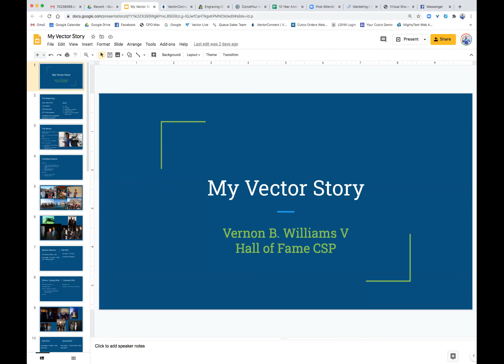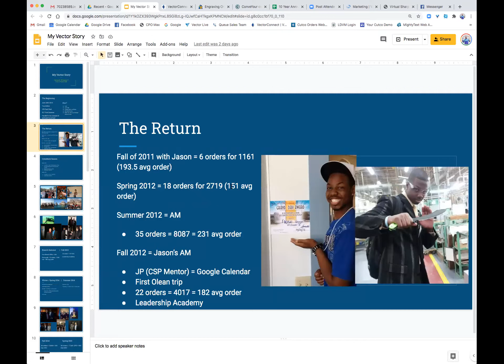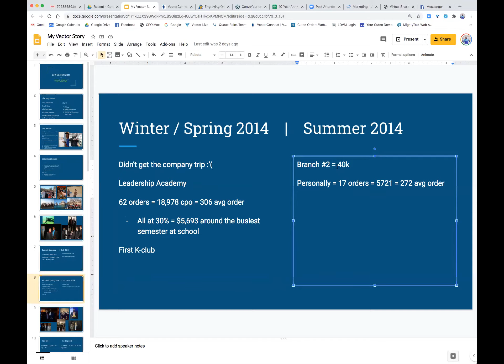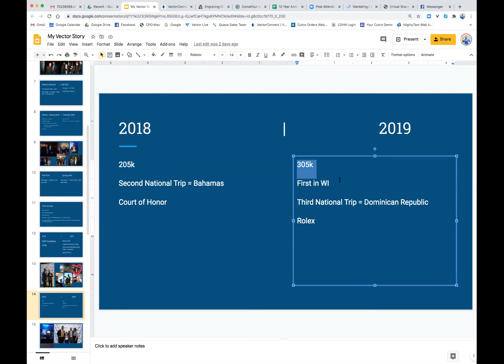Is your Cutco Believer Broken? Watch if you want a 90% closing ratio!: Vernon Williams